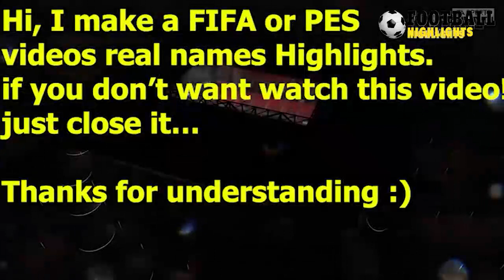Crystal Palace vs Brighton 1-1 All Goals & Highlights (FIFA 2021) 27/09/2021 HD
Crystal Palace vs Brighton 1-0 All Goals & Highlights 27/09/2021 HD
Crystal Palace vs Brighton 1-1 All Goals & Highlights 27/09/2021 HD